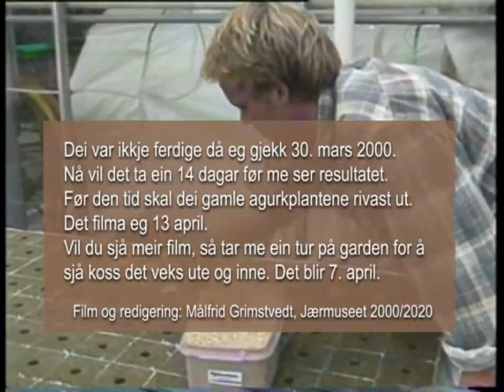Så agurk i veksthus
Norske agurker var sesongvare i 2000. Jone kunne levera agurker til sal frå slutten av februar til i slutten av oktober. Agurkene veks fort. Dei første agurkplantene sådde han i romjula. Midt i april vil dei vera klare til å rivast ut. Difor skal han så nye planter i dag, 30. mars. Med seg i veksthuset har han tre av jordbruksstudentane.
Matproduksjon på Jæren i år 2000. Film nr. 5.
Food, production, farming, vegetables